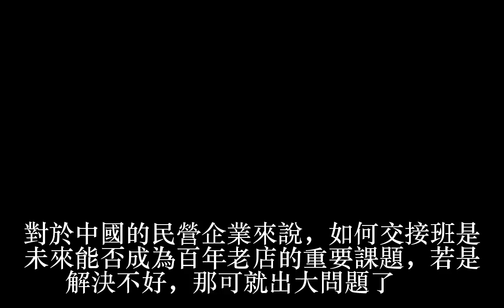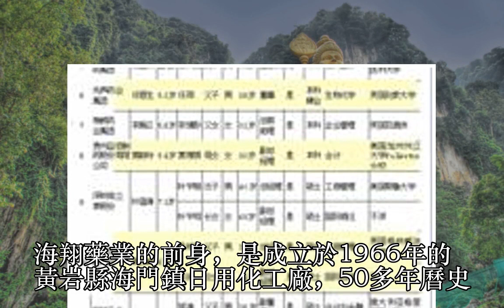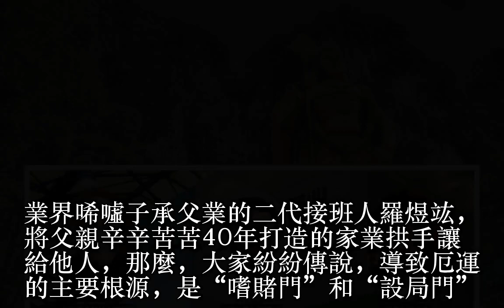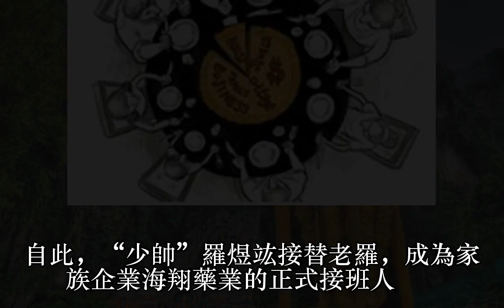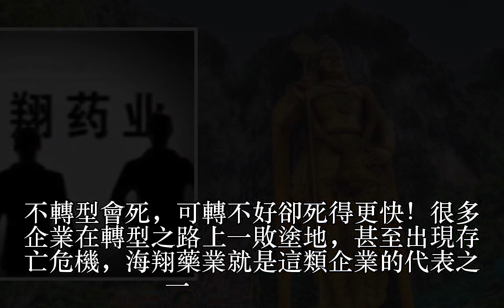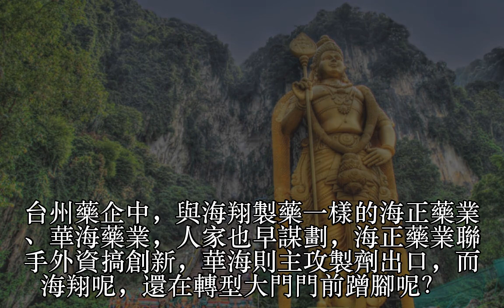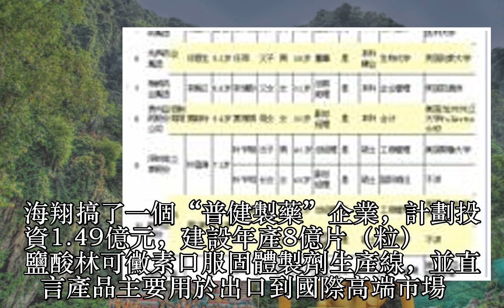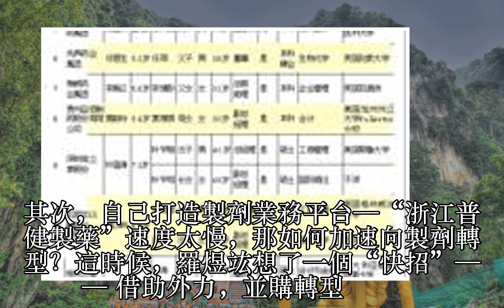天要下雨，娘要嫁人 “辛辛苦苦四十年，一著不慎全敗完”！